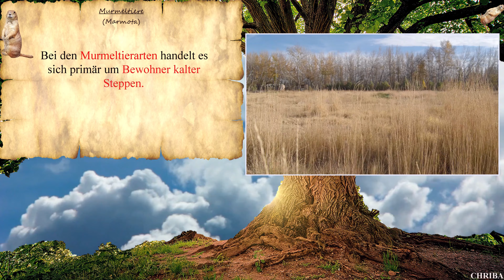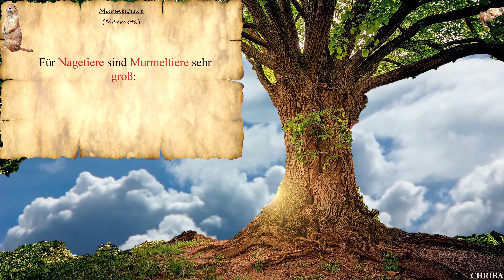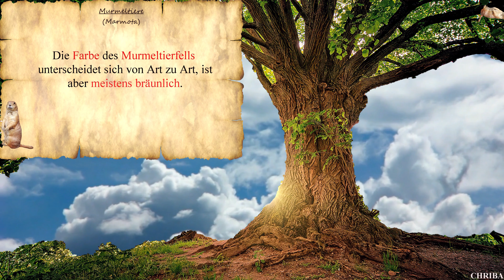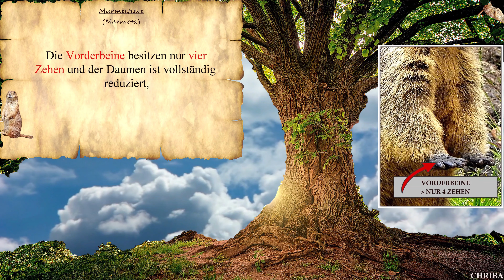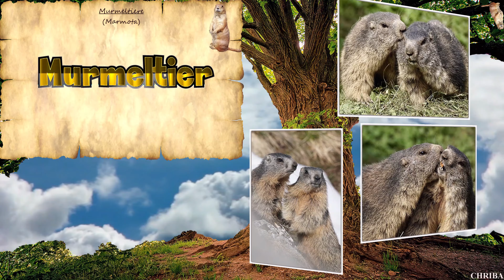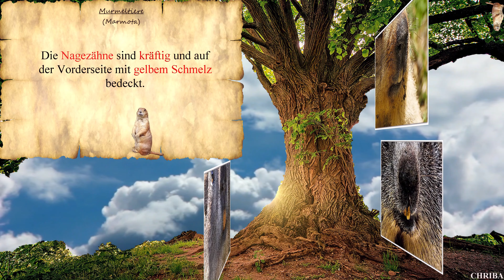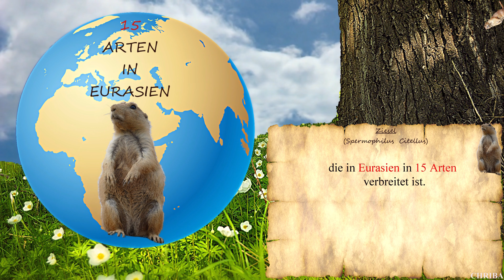CHRIBA 0815 "Murmeltier" und "Ziesel"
Nach den "ERDMÄNNCHEN"
der CHRIBA-Wochenendfilm"
über das "MURMELTIER" und die "ZIESEL"
Gewissenhaft recherchiert und genau dokumentiert,
von meinen Filmstudios Eschenbach, "CHRIBA-FILM", Christian Baldauf,
ins rechte Licht gesetzt.
Wieder eine VIDEO_DOKUMENTATION
in bester VIDEO-QUALITÄT (4k)
(Juli 2023)